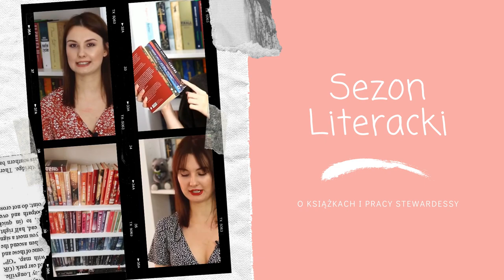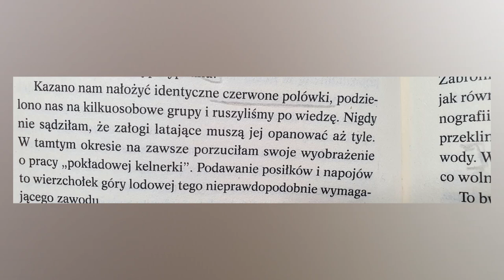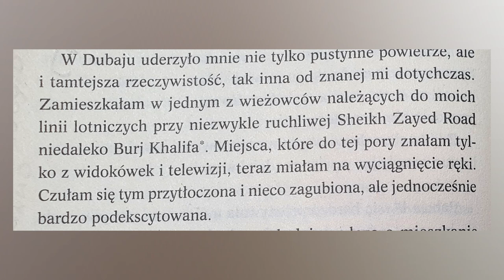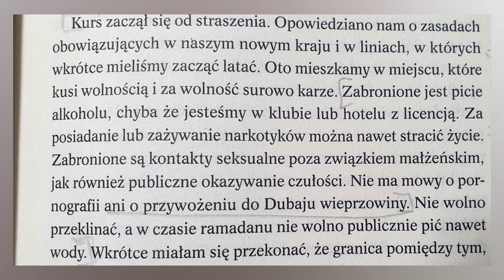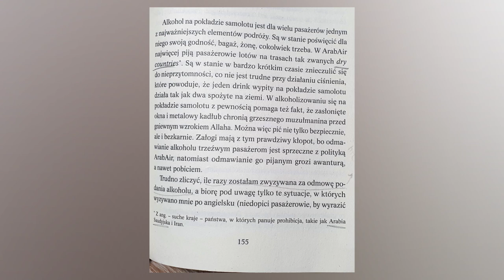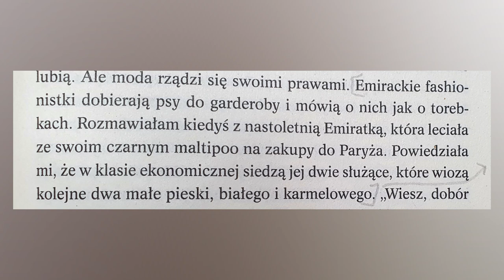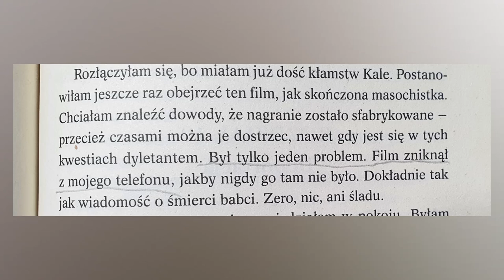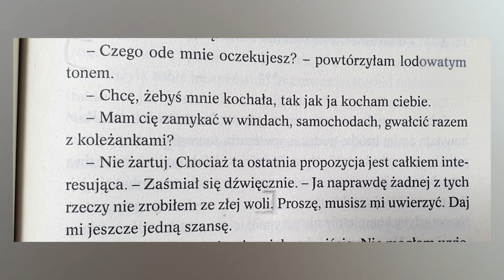Czy praca w arabskich liniach lotniczych to koszmar? | BYŁA ARABSKĄ STEWARDESĄ VS RZECZYWISTOŚĆ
Cześć! Ten film obiecałam wam jeszcze w listopadzie... Komentuję w nim fragmenty książki Marcina Margielewskiego i konfrontuję z rzeczywistością pracy jako stewardessa w Dubaju. FILM ZAWIERA SPOJLERY!
Miłego oglądania! ❤